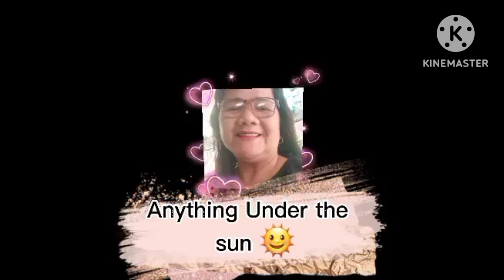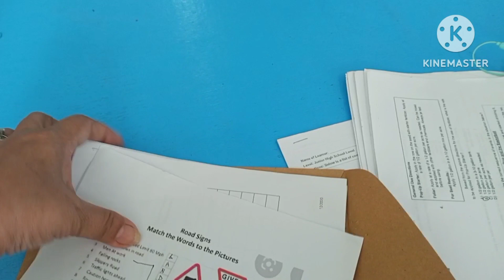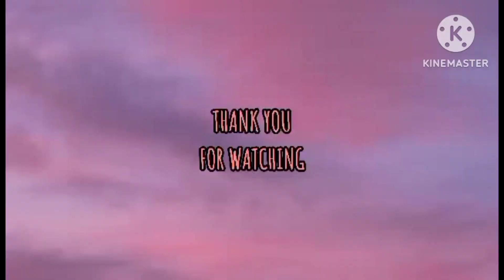NAG ENROL AKO SA ALS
family work volunteerism